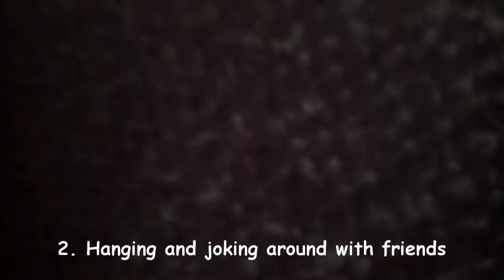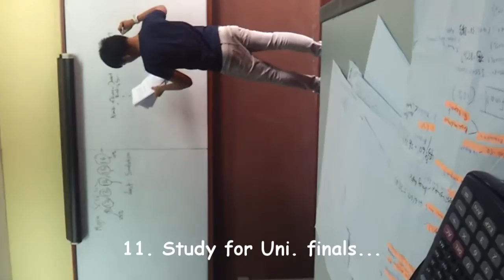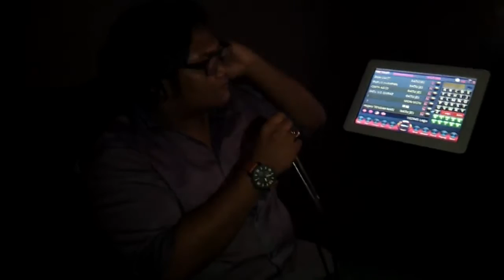The reasons why rarely vlog || VLOG 7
From the bottom of my heart, i wish to say massive thank you to the subscribers who never bored of message me in the private message asking me for more vlogs... i am truly sorry i can't live up to you guys expectation. Youtube for me is just a hobby for my past time, i never thought that all the random made videos could even attract you guys to watch and subscribe to me and i never want to be popular anyway. What's really important in my life is that i continue to contribute towards family and friends, i gain more happiness just by being there for them. Its not that i don't love youtube, i love it! i will continue to make more videos hopefully if god wills it, and i hope you guys can be happy too in life. Nowadays, life is not just about sitting in front of computer all day, you guys need to step up and get out there living the life you should be living! even though its not that great, time is just too precious to give it out all away to social networking or even video streaming. All i want from you guys is just live the life the way you guys should, don't stop enjoy the social network and video streaming! just don't give it too much of your time. Make an effort to discover yourself, give it a shot and maybe you will found the hidden satisfaction inside of you one day...that is all, be happy guys! take care..  : ]

ignore :
vlogs, vlogger, malaysian, malaysian vlogger, vlogging, blogs, video blog, adventures, happiness, time, rare, reasons, english language vlogs, language, english language